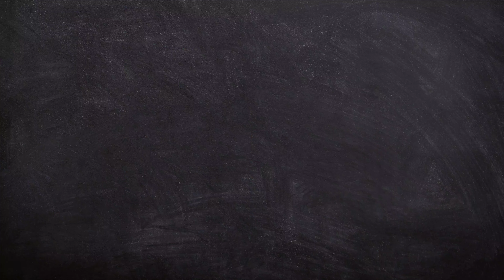Eagle ny ducks par Attack ker diya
Assalam-o-Alaikum!!
I am completely committed to being here for you.Building a community of animal lovers who want to see pet-related stuff is what I'm aiming for. You will enjoy watching the pet vlogs I will be giving, along with all the facts pertaining to birds and animals.I hope that you will think of me as your partners and that we will become like a family.This is just the beginning; to make my channel popular, I want you all to become involved with our family.This will give me more energy to work hard and perform to the best of my ability.So I'm asking everyone to subscribe to my channel and tell their friends and family about it.❤️ Thats it ! Have a nice day 😊